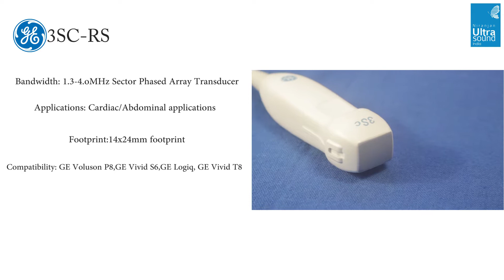GE 3SC-RS @ ULTRASOUNDINDIA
GE 3sc-rs sector transducer for sale is a slightly smaller and newer version of the GE 3S-RS probe. The probe is mainly for the Vivid ultrasound series of ultrasound machines, but is also compatible with other GE ultrasound machines with a requirement for the smaller transducer connector.

1.3-4.oMHz Sector Phased Array Transducer
Cardiac/Abdominal applications
14x24mm footprint
30cm depth of field